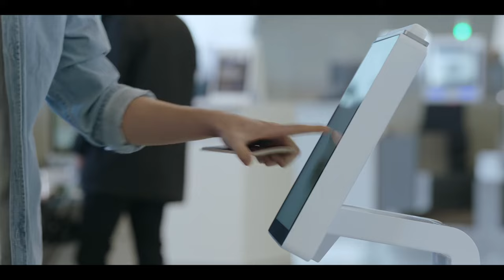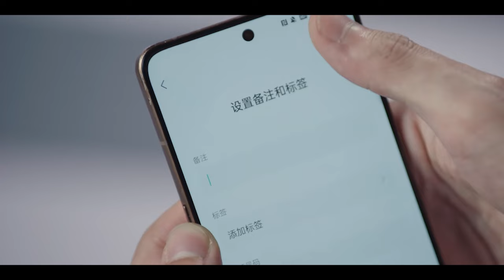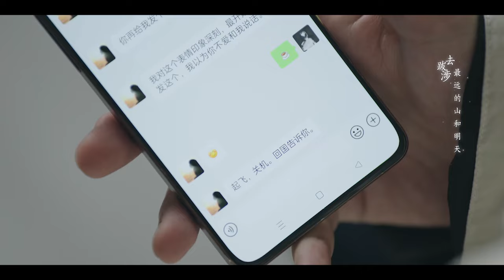❄️速看55 林亦揚殷果客廳親熱被打斷，林亦揚氣到爆炸！【在暴雪时分 Amidst a Snowstorm of Love】